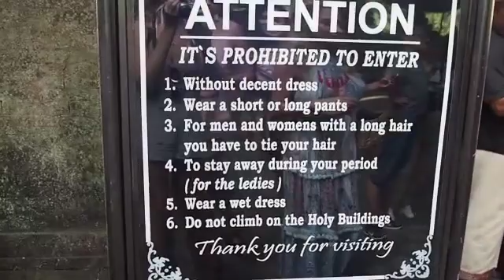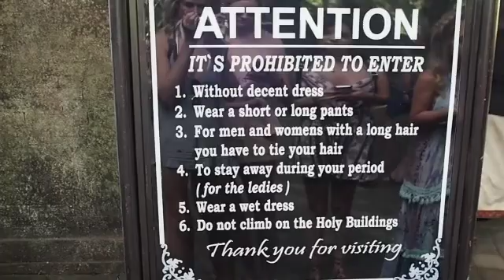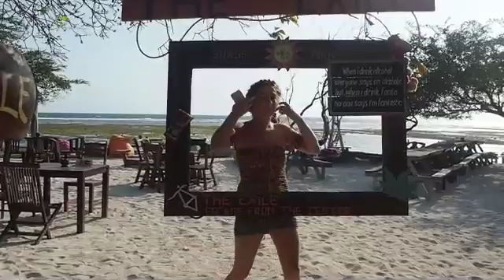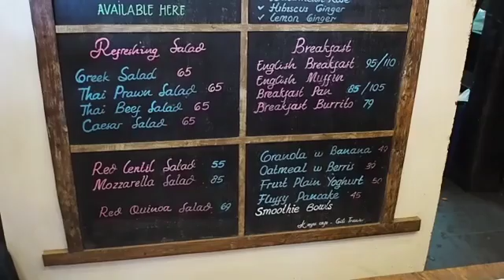Bali babes 2017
This video is about Bali babes 2017